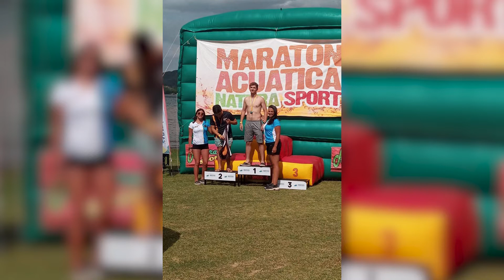NADADORES GANARON MARATÓN DE AGUAS ABIERTAS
La competencia se desarrolló en el Club Náutico de Potrero de Garay. Participaron más de 500 nadadores.
FRANCO GASTALDI - Nadador
IGNACIO GIACHINI - Nadador
LUJÁN CERDAN - Profesora